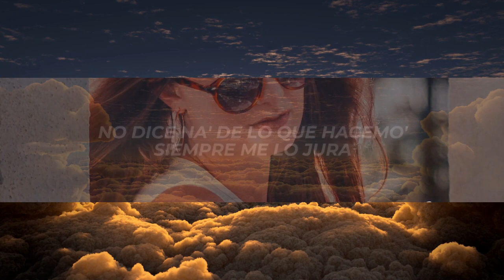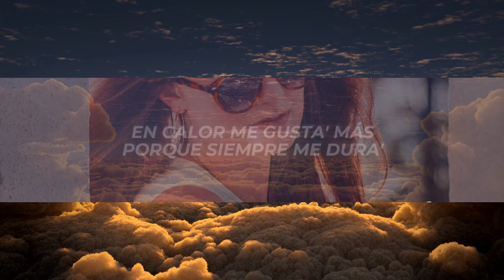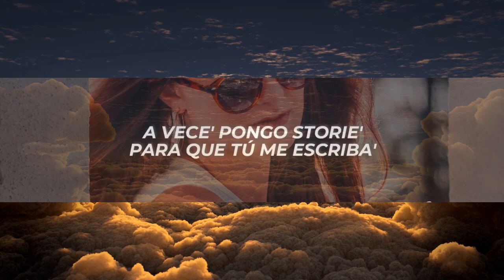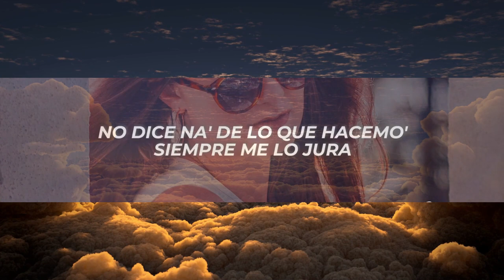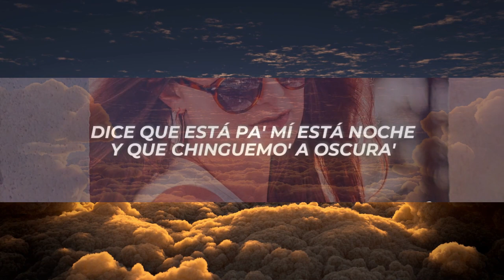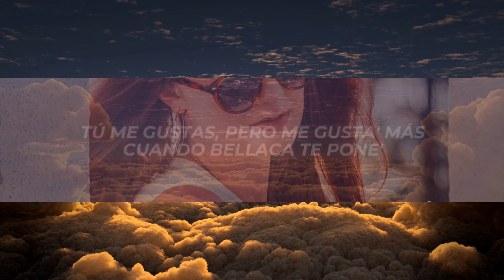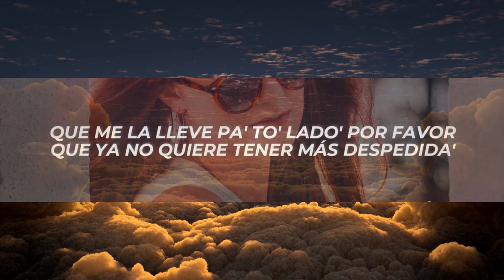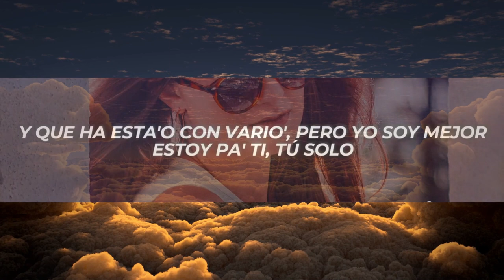1 Hour | Alejo - LA CURA (Letra/Lyrics) | Popular Songs 2023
1 Hour |  Alejo - LA CURA (Letra/Lyrics) | Popular Songs 2023
1 Hour |  Alejo - LA CURA (Letra/Lyrics) | Popular Songs 2023
1 Hour |  Alejo - LA CURA (Letra/Lyrics) | Popular Songs 2023

✖ Follow: @ALEJOOFFICIALL

✖ Foto:
🎤[Letra de "LA CURA"]

[Intro]
Oh-oh

[Coro]
Di-Dime el lugar, que mi estadía está casi segura
Ya van más de doce día' y pa' mí ere' la cura
En calor me gusta' más porque siempre me dura'
No dice na' de lo que hacemo', siempre me lo jura
Vi-Vi tu mensaje pa' que baje y le llegué de una
Dice que está pa' mí está noche y que chinguemo' a oscura'
Hay pare', pero en la lista tú ere' la más dura
Mírame y vamo' a comerno' debajo 'e la luna

[Post-Coro]
Tú me gustas, pero me gusta' más cuando bellaca te pone'
Tú me gustas, pero me gusta' más en toda' las posicione'

[Verso]
Las moña' del color de su traje, pide que se lo baje
Se enterí hasta la vecina, dejé el carro en garaje
Quiero verla solo pa' complacerla
Salimo' de la uni y nos vamo' pa' La Perla
A vece' pongo storie' para que tú me escriba'
Me corres demasia'o como pa' que sea mentira
En otras relacione', no, porque te dejan perdida
Y conmigo te pone' al dia

[Puente]
Que me la lleve pa' to' lado' por favor
Que ya no quiere tener más despedida'
Y que ha esta'o con vario', pero yo soy mejor
Estoy pa' ti, tú solo

[Coro]
Dime el lugar, que mi estadía está casi segura

[Outro]
Que-Que me la lleve pa' to' lado' por favor
Que-Que-Que ya no quiere tener más despedida'
(Que-Que ya no quiere—quie-quiere—)